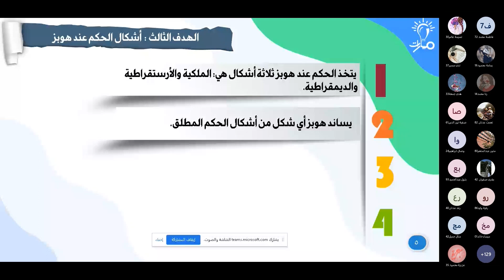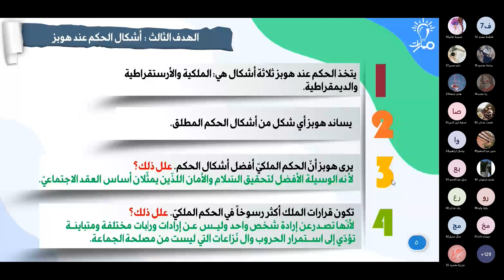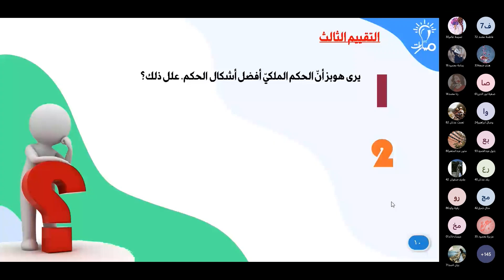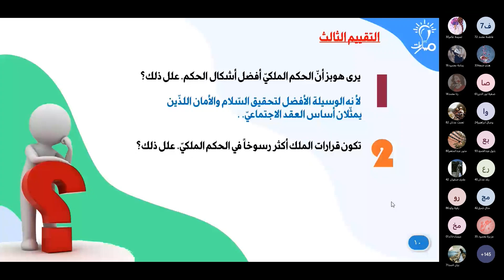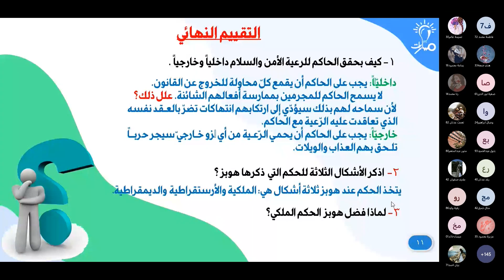أشكال الحكم عند هوبز | درس من الطبيعة إلى المجتمع | الفلسفة الثالث الثانوي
مدرّس المادة: خالد المؤيد

شرح فقرة أشكال الحكم عند هوبز من درس من الطبيعة إلى المجتمع في كتاب الفلسفة للصف الثالث الثانوي - منهاج شمال غرب سوريا